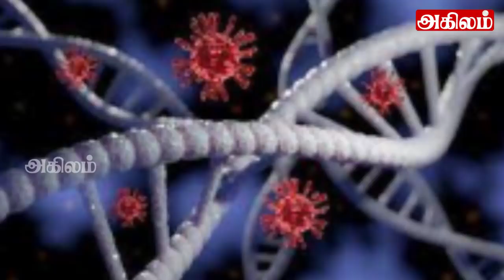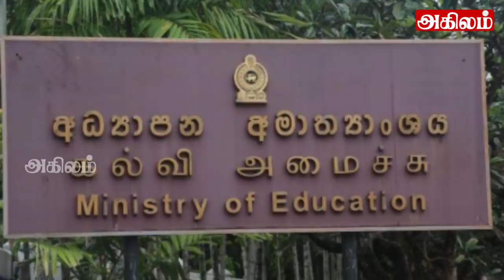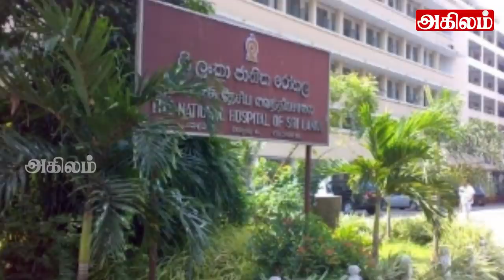இன்றைய தலைப்புச் செய்திகள்01.08.2021|Today Hedlines News